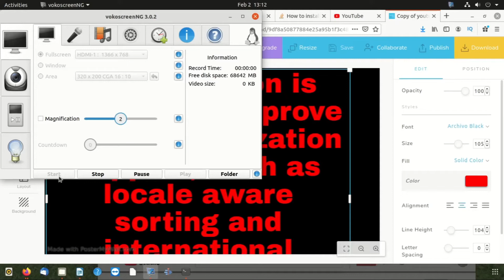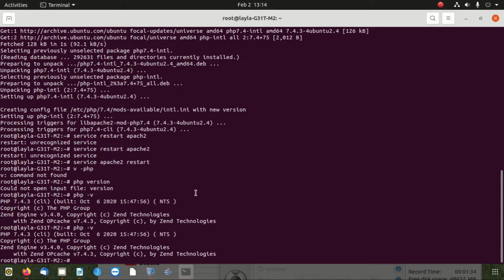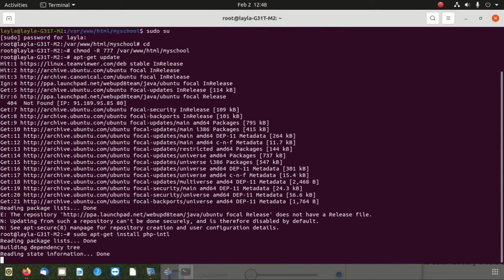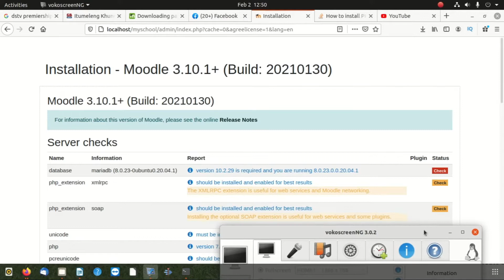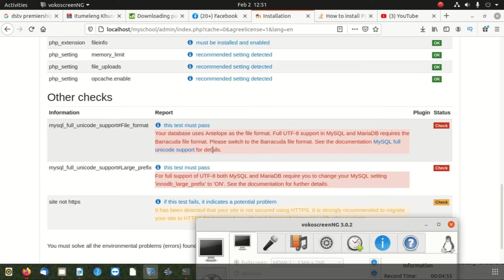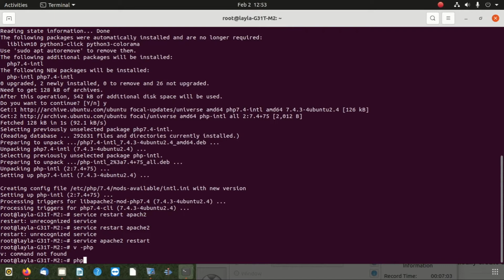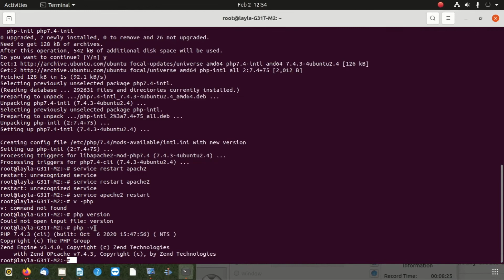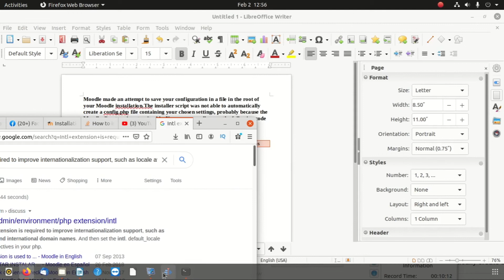How to install PHP intl extension in Ubuntu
For enable PHP Extension intl , follow the Steps..
Open the xampp/php/php. ini file in any editor.
Search ";extension=php_intl.dll"
kindly remove the starting semicolon ( ; ) Like : ;extension=php_intl.dll. to. extension=php_intl.dll.
Save the xampp/php/php. ini file.
Restart your xampp/wamp.

To install the PHP intl extension on Ubuntu, you can follow these steps:

Step 1: Update Package List:
Open a terminal by pressing Ctrl + Alt + T, and then update the package list to ensure you have the latest available packages:

bash

Step 2: Install PHP intl Extension:
Run the following command to install the PHP intl extension:

bash

sudo apt install php-intl

Step 3: Restart Apache or PHP-FPM:
After installing the extension, you need to restart your web server (Apache or PHP-FPM) for the changes to take effect. Use the following command based on your server:

For Apache:

bash

For PHP-FPM:

bash

sudo service php7.4-fpm restart

(Note: Replace "php7.4-fpm" with the appropriate version of PHP-FPM you are using, such as "php7.3-fpm" or "php8.0-fpm" if applicable.)

Step 4: Verify the Installation:
To verify that the PHP intl extension is installed, you can create a PHP info file. Create a new file named phpinfo.php in your web server's root directory (usually /var/www/html/), and add the following content to it:

php

?php
phpinfo();

Save the file, and then access it in your web browser by navigating Search for "intl" on the page to check if the extension is listed, which indicates a successful installation.

That's it! You have now installed the PHP intl extension on your Ubuntu system. This extension enables various internationalization functions and is useful for multilingual applications and websites.